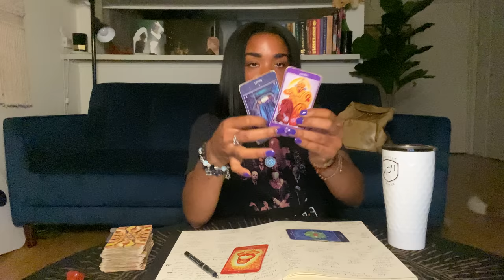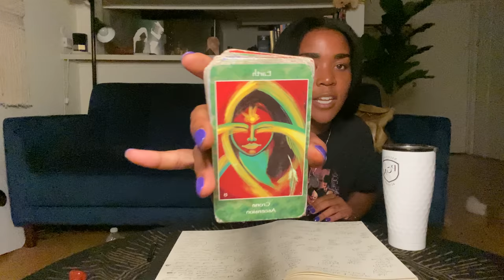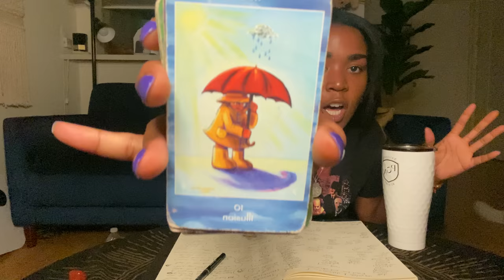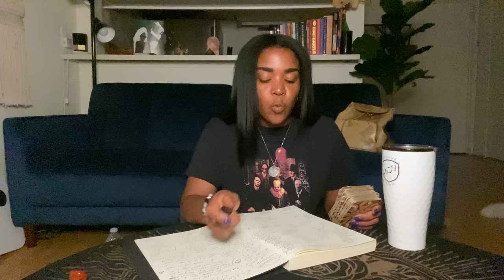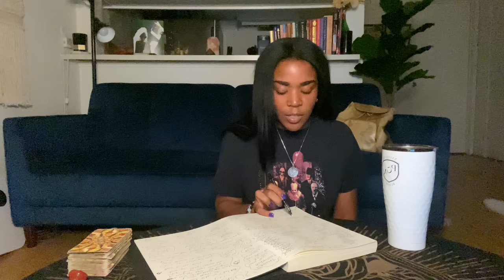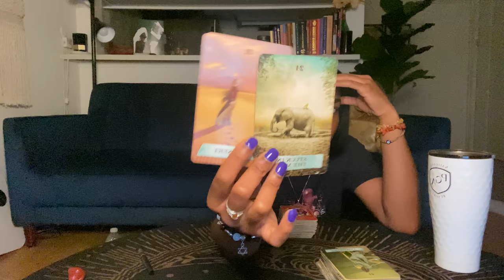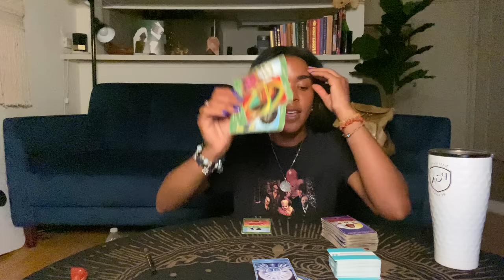♉️ TAURUS : midnight ⏳ one call that’s all 🧨 your tribe is a force to be reckoned with 🏴‍☠️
1. Email name, photo & zodiac sign.
2. Pick a reading from the menu below
4. Private link returned in DIVINE TIMING

🪬 YEARLY 12 Month Reading - $500

🪬 6 Month Reading  $250

🪬 Monthly Reading (Life Career Love) $150

⭐️ YEARLY - 12 Months 12 Decks (2 Hours)

⭐️ 6 MONTH - Next 6 months ( 1 Hour)

⭐️ BUNDLE - life, career & love (30 Min)

This is NOT a rushed process the timing in which you receive your reading is intentional & precise. No need to email for updates. You will receive your link as long as you have followed the directions above!! Trust in divine timing!